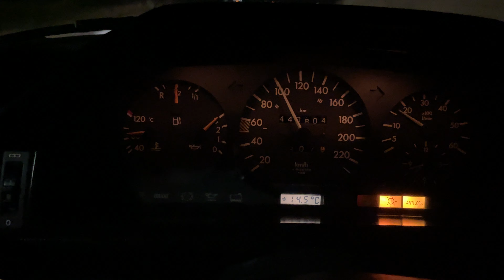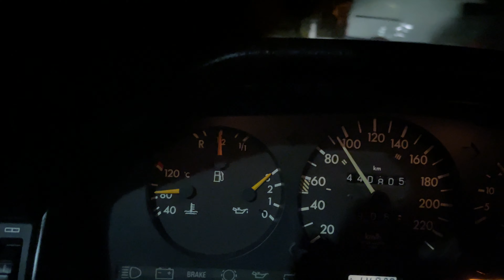1987 300D Turbo - 5 Speed Manual Gearbox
Here’s another video showing one of the things I love about having a 5-speed manual o the 1987 300D Turbo.

Cruising at 70MPH at less than 2000rpm is indeed a way to improve on some relaxed cursing 😊